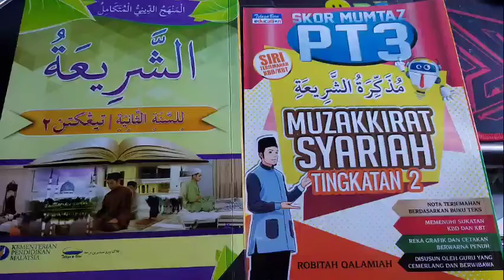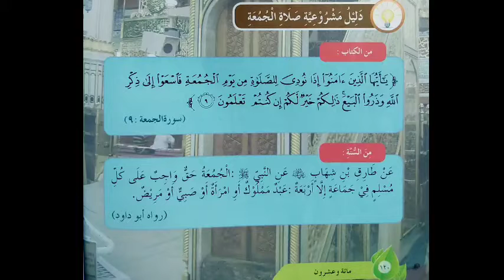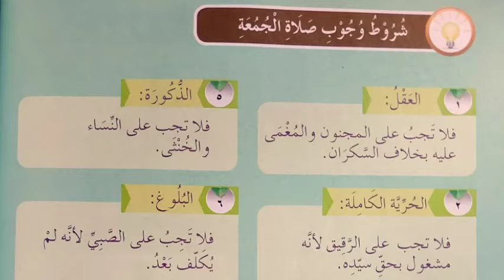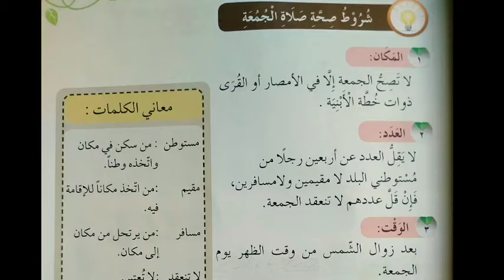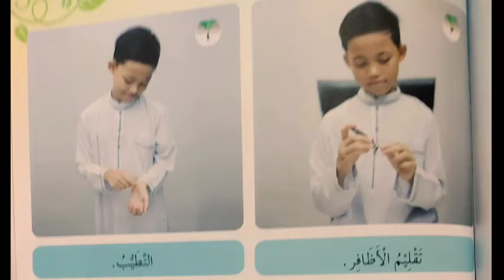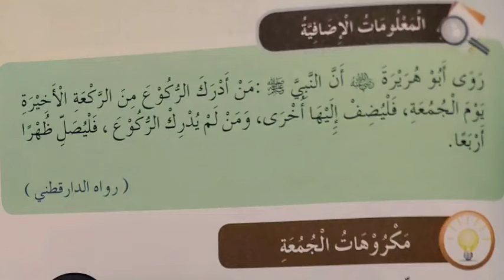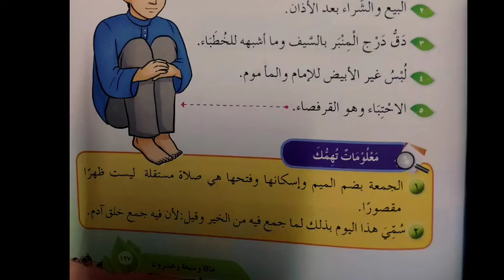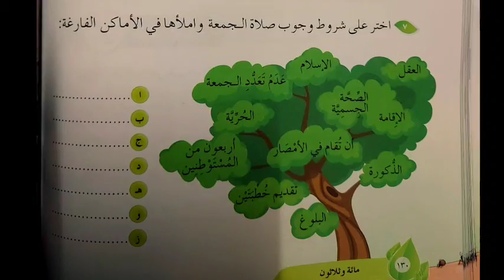KBD Syariah T. 2 | Solat Jumaat.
Tuan Puan sekalian. Saya menyediakan video PdPr untuk anak2 yang belajar di Sek. Men. Agama yang ada subjek Kurikulum Bersepadu Dini (KBD). Sila sebarkan untuk manfaat semua.